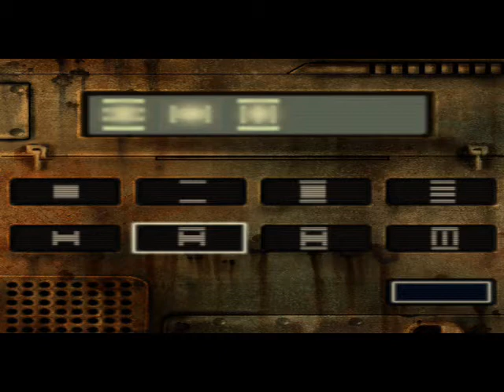Frank Herbert's Dune part 4/12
Taking a break from Dune 2 playthrough and I present you Frank Herbert's Dune, or Franck Herbert's Dune for PC XD This game is amazing. It could be actually good, but it's too short and easy. I had a good laugh playing it.